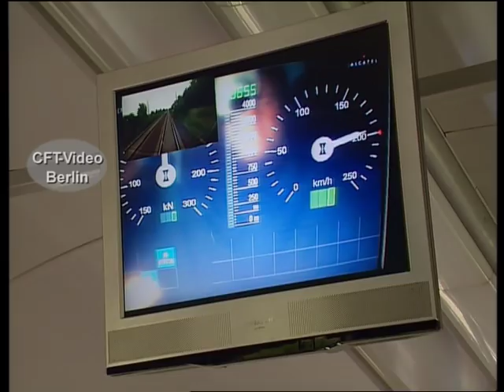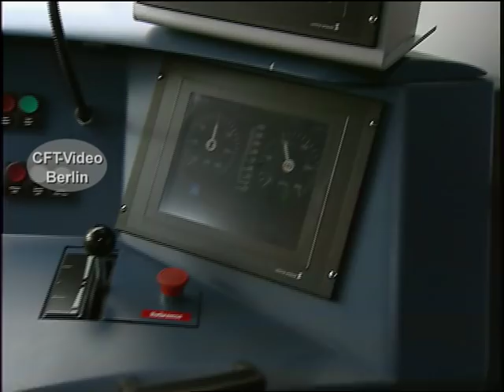Die Geschichte der Anhalter Bahn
Heute fahren täglich fast im Blockabstand Züge über die neu aufgebaute Anhalter Bahn, die seit 2006 wieder in Betrieb ist. Natürlich ohne den Anhalter Fernbahnhof der seit 1952  außer Betrieb ist. Heute steht von dem monumentalen Bauwerk nur noch der Portikus. Die Züge fahren in den neun Nord-Süd-Fernbahntunnel zum Hauptbahnhof. Begleiten Sie uns in einem kurzen Film, der vor der Eröffnung im Jahre 2005 für die Bahnzeit entstanden ist.